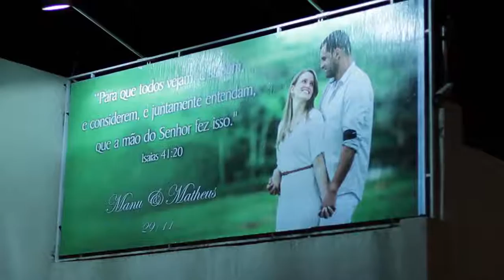Casamento | Manu e Mateus | Limão Doce Eventos